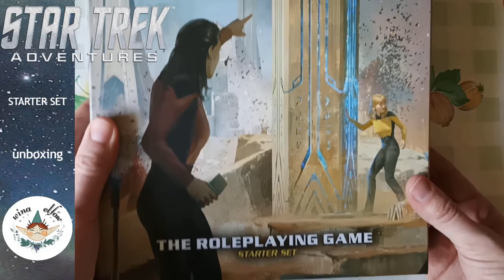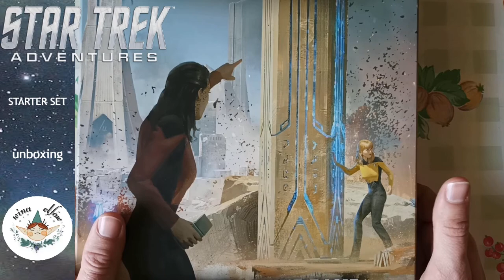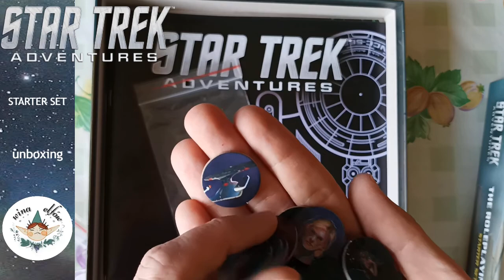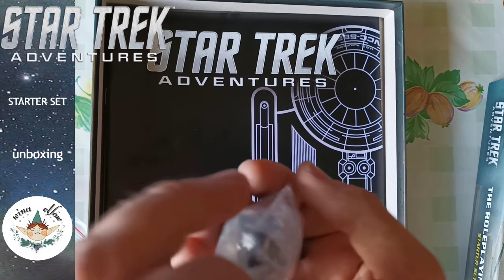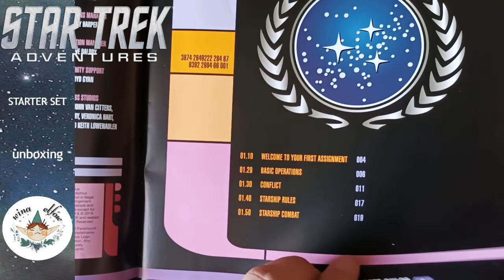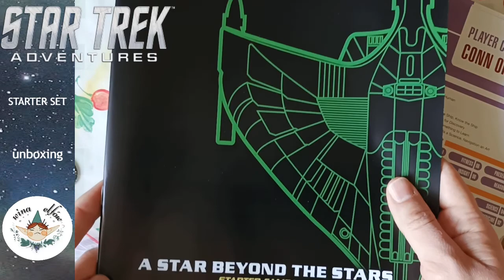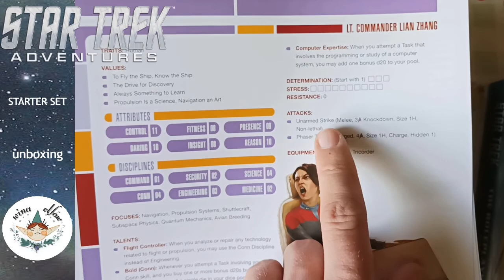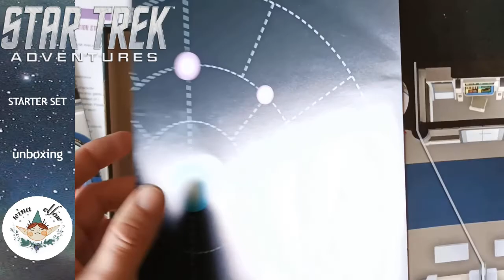Star Trek Adventures - Starter Set - Zestaw startowy - Unboxing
Chcesz wspomóc naszą działalność? Zapraszamy na Patronait

Produkt Daniel zakupił ze środków własnych

Prezentuje: Daniel i jego ceratka
Grafika: Wojtek